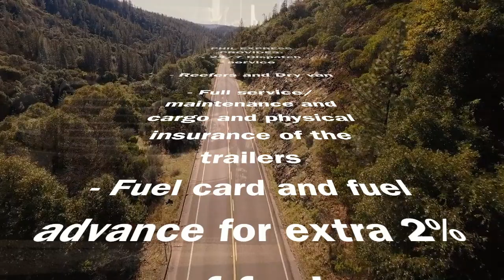OWNER OPERATORS WANTED FOR FTL & LTL LOADS PAY UP TO $5.0 PER MILE, CONTRACT, DEDICATE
EARN UP TO $5 per mile
Owner Operators ONLY!
WE PAY BY LOADS, FOR LONG HAUL average $3.0 PER MILE
- Dedicated runners from Reno, NV to Los Angeles, CA and from Petaluma, CA to San Diego, CA and then to Reno, NV NEEDED.
REEFER - $3.5 DRY FREIGHT - $2.5
REEFER LOADS
LONG HAUL
-SALINAS, CA TO MA $7.000 - $10,000 GROSS
-MA TO SACRAMENTO. CA $5000 - $8000 GROSS
REGIONAL FREIGHTS
-Vina, CA to San Diego, Ca $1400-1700�
-Colton, CA to Sparks, NV $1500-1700 �
-Manteca, CA to Poway it Otay Mesa, CA -$1100�
-Colton, CA to Sparks, NV-$1600
Hiring for dedicated runs!!!
Requirements for dedicated lanes NEW OWNERS:
- GPS in Owner operator trucks ($25.00 per month)
- ELD electronic log book ($45.00 per month)
- run different lanes first two months to check drivers discipline
POWER ONLY
- owners drive a truck - 80% compensation for reefer loads
- owner hired a driver - 78% compensation for reefer loads
- owners drive a truck - 82% compensation for dry van
- owner hired a driver - 80% compensation for dry van
TRUCK AND REFEER/ DRY VAN OWNERS THAT DRIVE A TRUCK - compensation is 88% of gross
TRUCK AND REFEER/ DRY VAN OWNERS THAT HIRE DRIVERS - compensation is 86% of gross
- Physical and Liability insurance for up to one million is paid by the owner operator
- Base plates For 48 states owner responsibility
WE CAN PAY FOR BASE PLATES AND INSURANCE AND CHARGE THE OWNER $500 PER WEEK FOR ALL PERMITS AND INSURANCE
- After two months driving with our company Owner operators have to open their own Authority (we can help!)
APPLY NOW:
- Fill out application
- copy of 4 medical exam pages, Class A ID, DMV print out for 10 years
- open-term employment contract for Owner Operators
- pass drug test
PHIL EXPRESS PROVIDES:
-Reefers and Dry van(security deposit for the trailer $1500/ MINIMUM $500 FOR A START )
-Full service/maintenance and cargo and physical insurance of the trailers
-Fuel card and fuel advance for extra 2% of fuel
-Quick Pay by direct deposit every Friday (one week delay after your start) and pay settlements via email
-BOL over TRANSFLOO system or through the phone
-Prepass provided
- opening of own Authority for owner operators (starting from pay settlements $1500)
-24/7 Dispatch service
-Truck registration service, Partial plates, IFTA, Permits (for extra charge)
-Advance for repair (for extra charge)
-Leasing of Trucks (call for information)
Under our Authority must:
-have no DUI for last three years
-no more than 3.0 points for the last year
1479 S. Wells Ave., St 78
Reno, NV, 89502
Phil Express